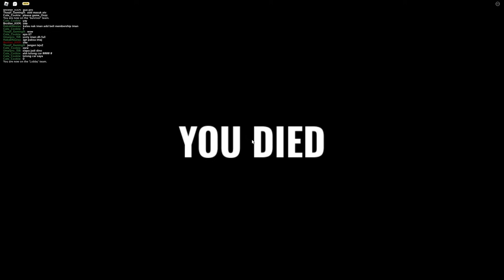T-Rex Berapi Cuba Nak Makan Aku! (Roblox Malaysia)